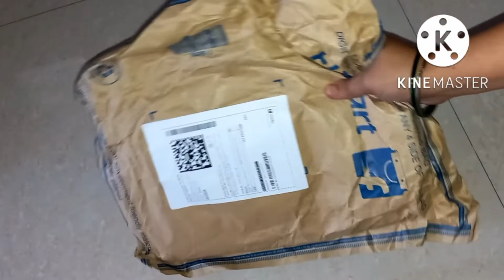Kal Bahut Barish Hue Yaha Par Or Aaj😭😭Bahut Dukh Hota Hai Jb Hasane Wala rula kar Aise chala Jaye